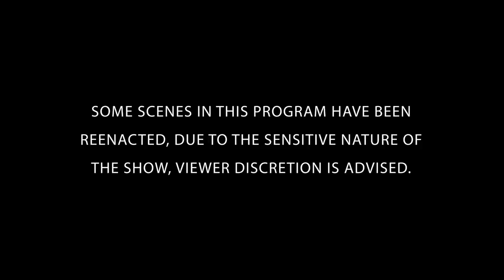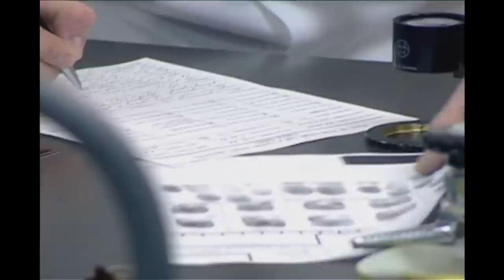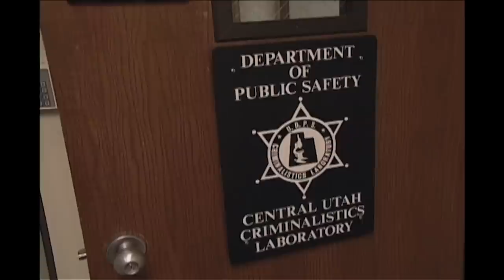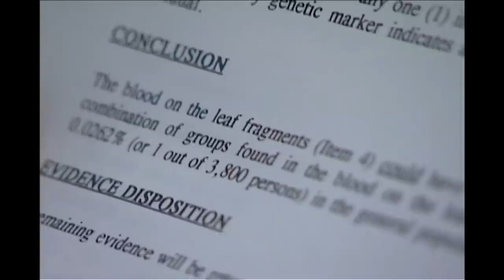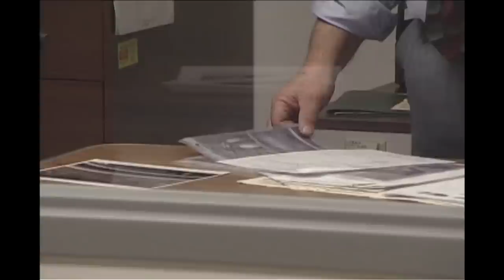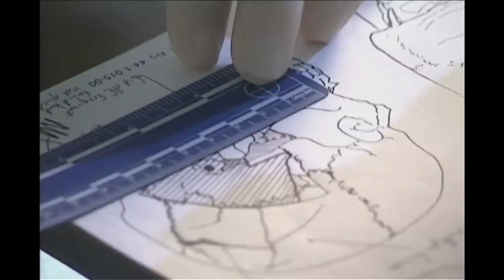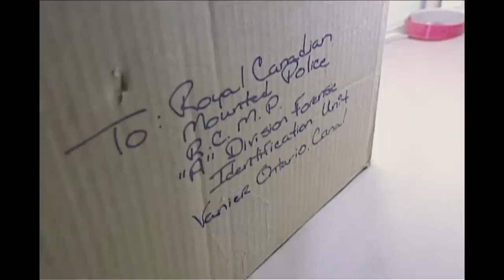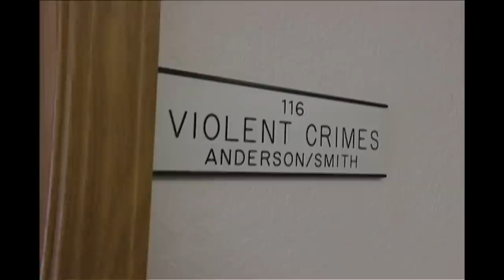Broken Vows | FULL EPISODE | The New Detectives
. These relationships proved to be deadly. Join forensics experts and criminal investigators to solve the case.

Season 5 Episode 7: When lovers turn on each other or marriages fail, some coldblooded spouses find a gruesome way to gain an uncontested divorce: murder. Forensic scientists must piece together the mystery of love gone awry to catch these killers.